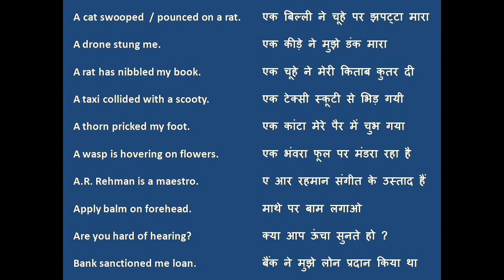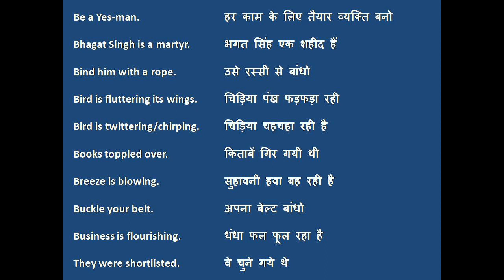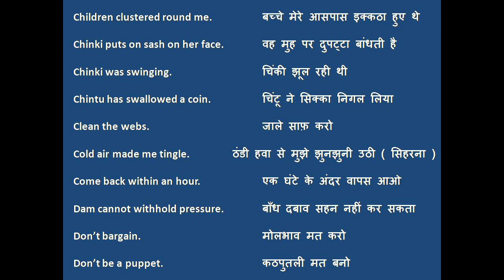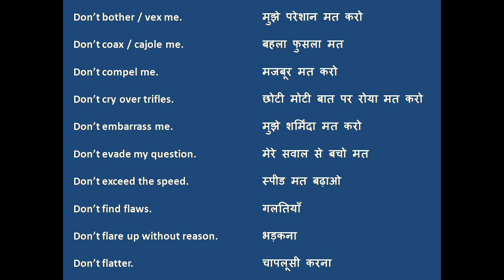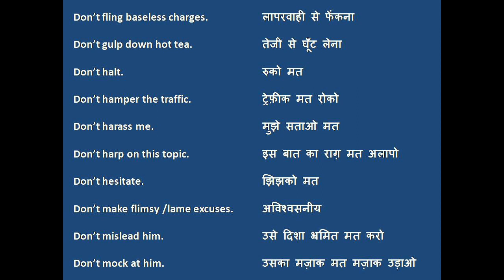Daily Use Spoken English Short Sentences Part 3 with Hindi by Prateek Sir 2020